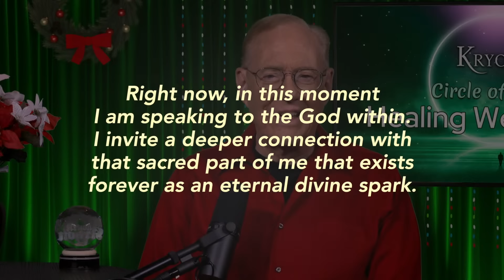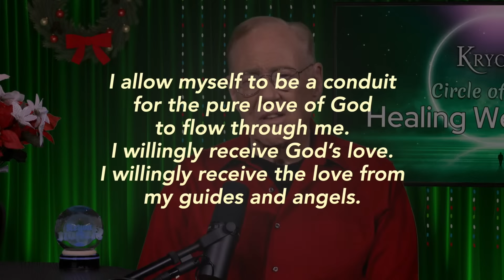Healing Wednesday | Lee Carroll & Monika Muranyi Interview with Kyle Cease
IF YOU ENJOYED THIS PROGRAM THERE IS ONE LIKE THIS EVERY WEEK!

New York Times Best Selling author Kyle Cease has a gift of merging comedy with personal transformation. After leaving his job as an award-winning comedian, Kyle dedicated his life to
helping others and created Evolving Out Loud, which is a growing community with
over 400 thousand members worldwide.

Kyle has made over 100 TV and movie appearances, including Jimmy Kimmel Live and The Late Late Show, and his speaking events regularly fill large venues across the United States. Kyle, continuously inspired by his daughter, if putting it simply would say; he is ever-evolving [out loud] and on a journey to constantly find out the truth of who he is.

Join our Soul Family! Receive the loving messages of Kryon, Lee and Monika, plus event info, gifts, and announcements